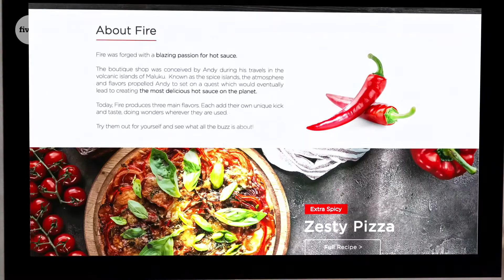Technology Advertising | Freelance marketplace links marketers and freelancers | Colormatics + Fiver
When Fiverr wanted a series of conversion videos to acquire new buyers, they came to Colormatics to make it happen. For the series, we built eight sets, created a series of custom website animations, cut 128 different videos for multiple platforms and audiences and found the perfect goat sound effect.